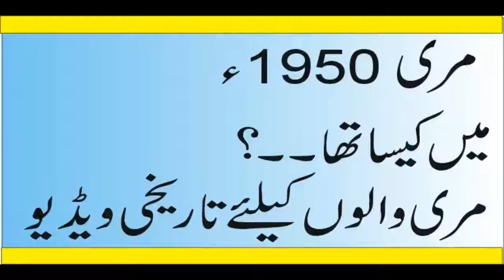Muree 1950 Ma Kasa Tha Urdu Hindi